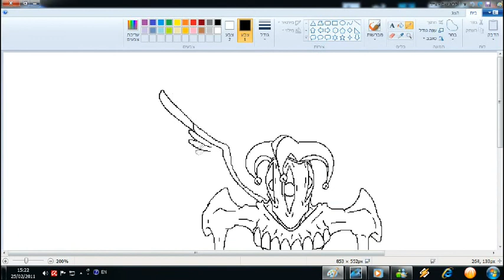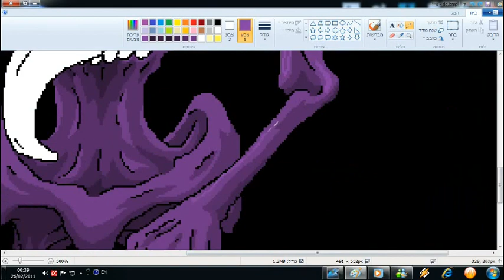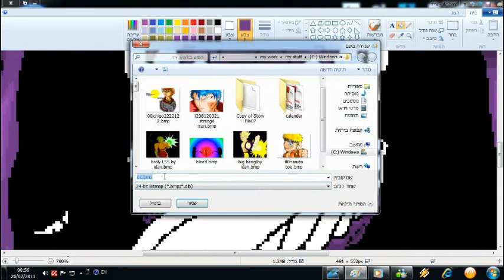angel clown - speed painting in paint - In Flames - Evil in a closet